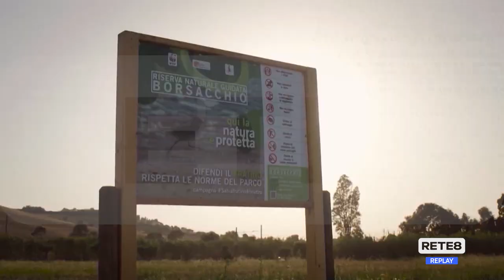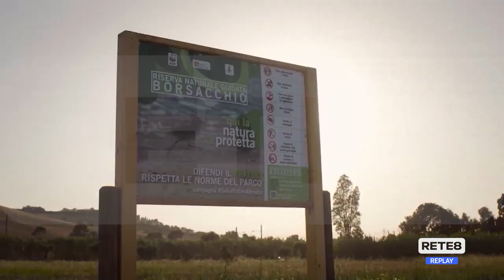Roseto - Taglio Borsacchio, il sindaco scrive alla premier Meloni